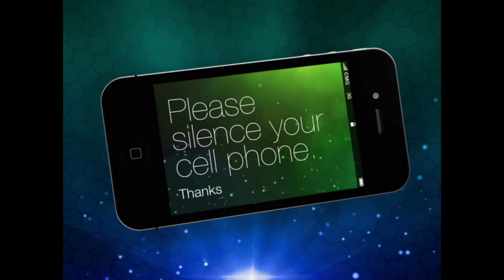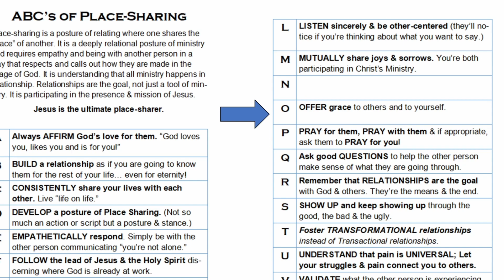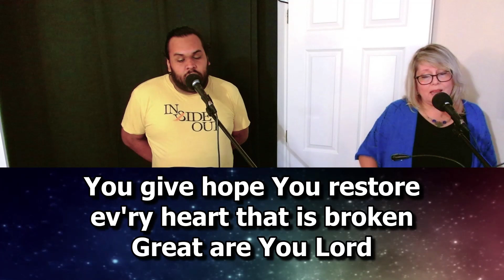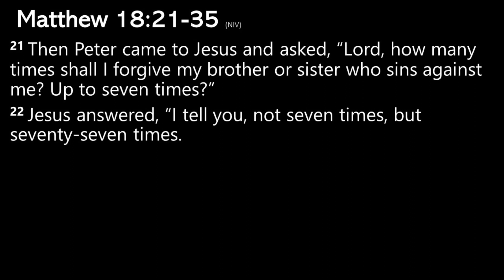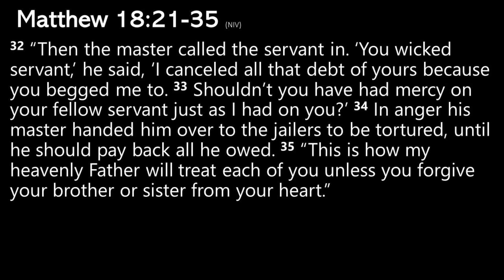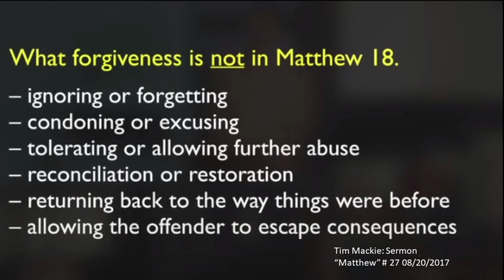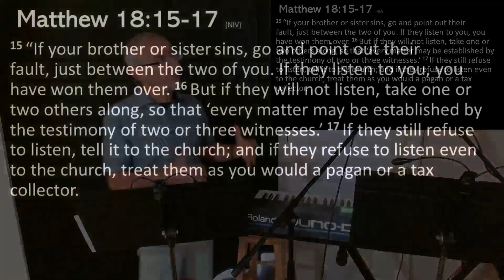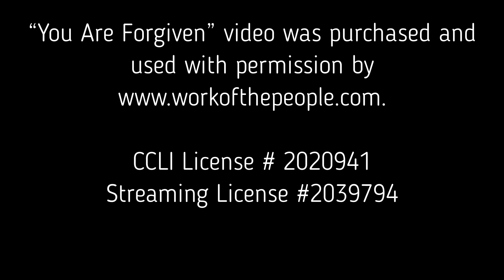9-17-23 Cornerstone Worship Gathering - "seventy-seven" (forgiveness) Matthew 18:21-35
00:35:35  SERMON by Pastor Mark: "Are You Ready to Rock?"  (Matthew 16:13-20)

Cornerstone Worship Gathering
Sun., September 17, 2023

00:00:00  Countdown
00:00:11  WELCOME: Pastor Anne
00:01:36  VIDEO: "He Is - Worship Opener"
00:02:40  ANNOUNCEMENTS: Alice
                 00:03:00  Happy Birthday to Joan & Carol
                 00:04:31  Happy Anniversary Shout Out to Megan & Jesús
                 00:04:59  Announcements cont.
                 00:10:41  Opening Prayer by Alice
00:13:00  VISION/OFFERING: Pastor Anne
                 00:13:40  Place-Sharing ABC's (letter "O")
                 00:18:58  Facility Fund Update / Ways to Give
00:21:12  VIDEO: "Sing to the Lord – Psalm 96"
00:23:13  WORSHIP: "House of the Lord"
00:31:16  WORSHIP: "Great Are You Lord"
00:35:35  SERMON by Pastor Mark: "Are You Ready to Rise?"
                 00:35:35  VIDEO: "You Are Forgiven"
                 00:39:28  Sermon by Pastor Mark
                 01:44:54 "May we..." statement
01:45:50 WORSHIP: "O Come To The Altar"
01:50:27  Sending Forth by David "Live, Love, Lead!"

a congregation of
Grace Communion International

VIDEO CREDITS

“He Is – Worship Opener” and “Sing to the Lord – Psalm 96” videos were purchased and used with permission

“You Are Forgiven” video was purchased and used with permission

MUSIC CREDITS